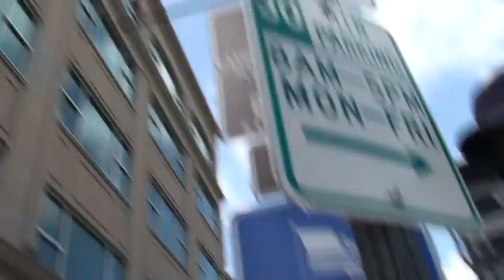People, people everywhere and not an event to see.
Very bad camera work here!  I was just trying to capture the spillover crowd size while I was leaving.  I was walking with the camera in hand so as to not draw attention, and didn't realize how much I was moving it.